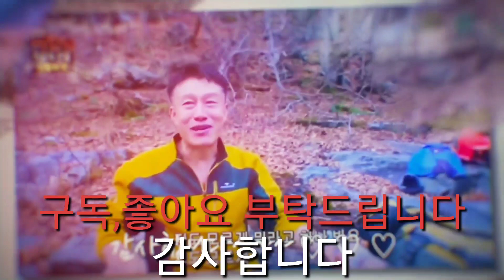험난한겨울산행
개회상황버섯 석이버섯 안녕하세요!!!
버팀목TV 임윤희 입니다
오늘휴일엔
친구집사람이 몸이많이
않좋다하여
이른새벽에 강원도 고산으로
출발했습니다
눈이 무릎까지빠저 힘든산행이었지만
친구를위한일이라 가볍게 날아다녔습니다 ㅡㅡㅡ